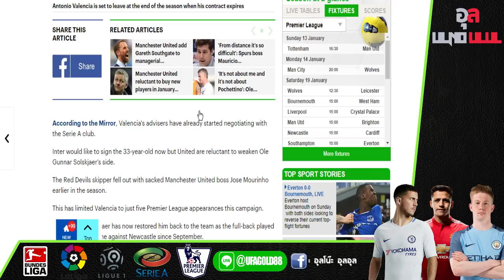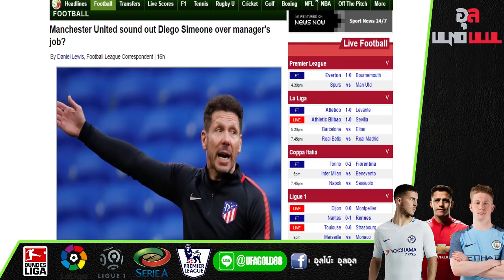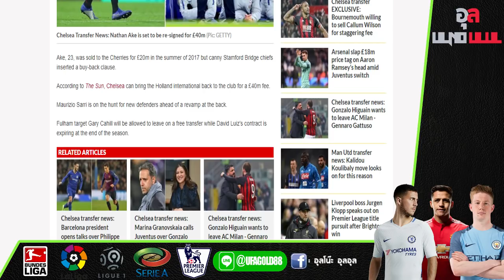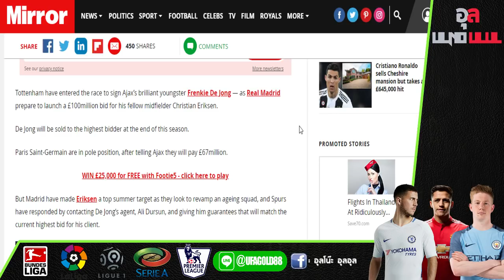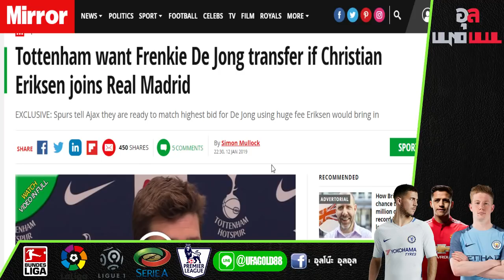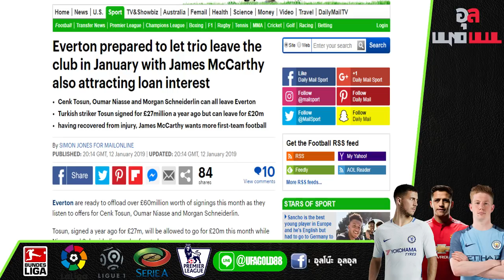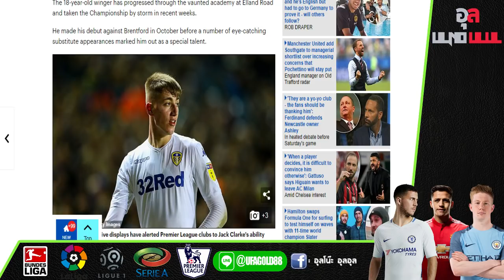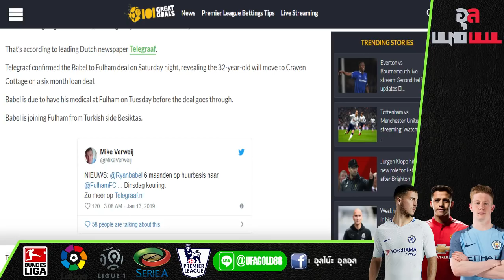สรุปข่าวซื้อขายนักเตะ : ผีแดงสน เซาท์เกท คุมทัพ, สิงห์ดึง อาเก้ คืนถิ่น และไก่เล็งตัวแทน เอริกเซน